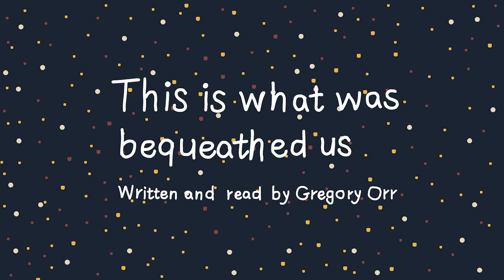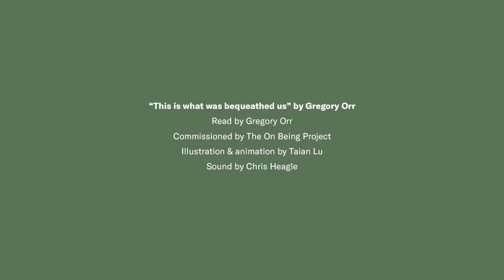“This is what was bequeathed us” by Gregory Orr – Poetry Film by Taian Lu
We know poetry to be a critical pillar of public life. It rises up when official language fails us. And it gives voice to what is human and what is true, how we connect and what questions we hold.

Poetry has moved to the heart of what we offer on the radio and in podcasts, which is why we’re excited to have partnered with talented illustrators, animators, and directors to reimagine poetry in visual, dynamic ways.

“This is what was bequeathed us” by Gregory Orr is part of our “Visualizing Poetry” series, which features animated interpretations of beloved poems from our archive.

This poem was originally read in the On Being episode with Gregorry Orr , “Shaping Grief With Language”

Sound by Chris Heagle

OUR PODCASTS